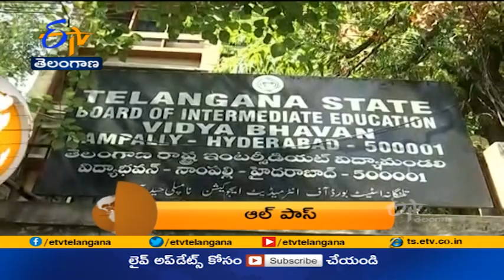8 PM | ETV 360 | News Headlines | 28th June 2021 | Etv Telangana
8 PM | ETV 360 | News Headlines | 28th June 2021 | Etv Telangana